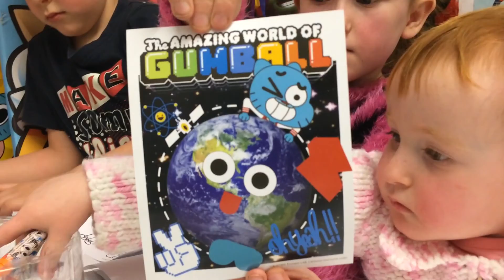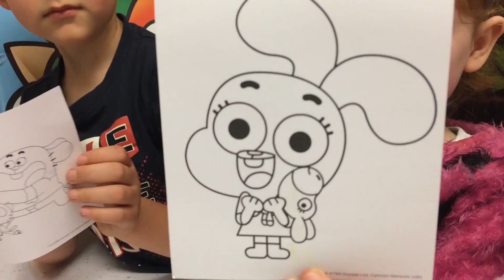Amazing World Of Gumball Activity Tin! RARE 2017! 65 Pieces of Arts and Crafts!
Lillie, Duncan and Jennifer get a package through the shoot from the ActionKidsNOW! Postman and it's a RARE Amazing World Of Gumball Arts and Crafts Tin! 65 different pieces to explore! If you love Gumball you'll love this! FIRST EVER ON YOUTUBE!

"Sky Bubbles" ActionKidsNOW! Theme by RemoteKai (Andy Forman)